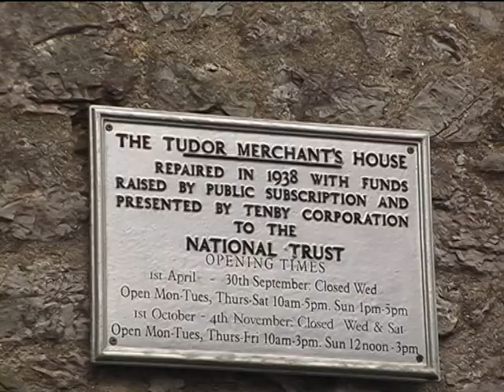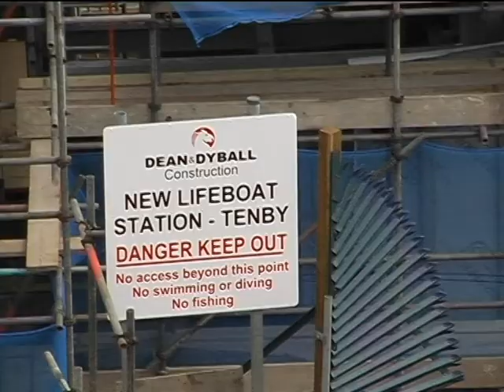A Day in Beautiful Tenby, Summer 2004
Always plenty to do and see in Tenby and the surrounding villages. This year the new lifeboat station was being constructed.